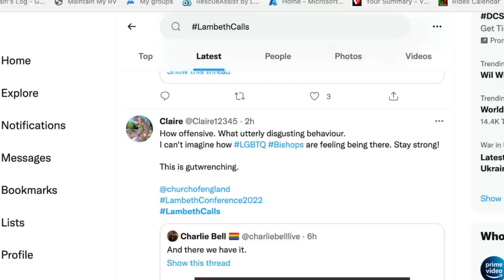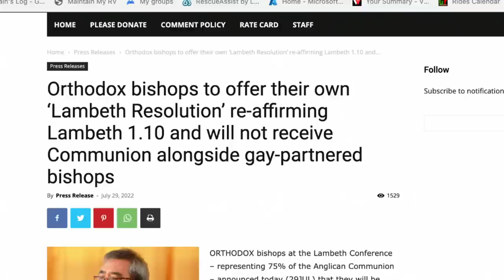Anglican Unscripted 744 - Lambeth Breakup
Anglican Unscripted is the only video newscast in the Anglican Communion. In each episode, Kevin Kallsen and Canon George Conger bring you news and perspective from around the globe.